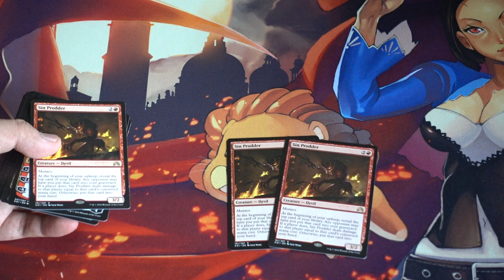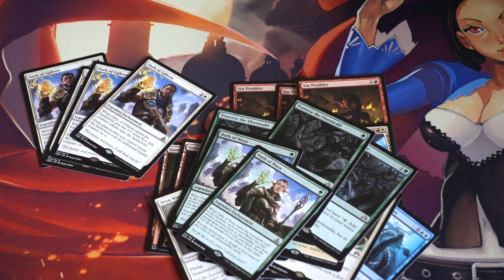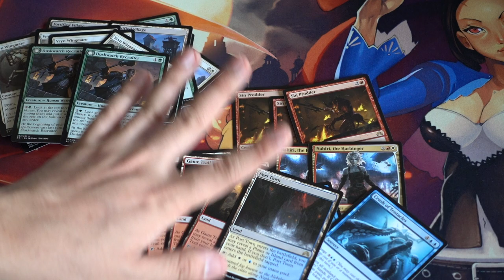Standard Magic the Gathering Cards Buying & Haul